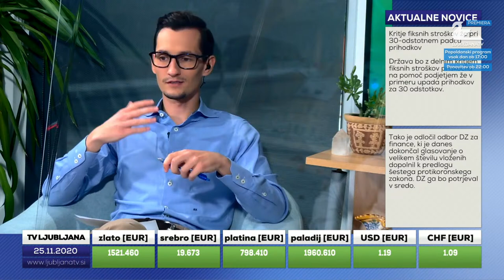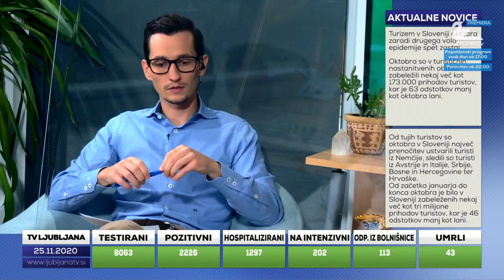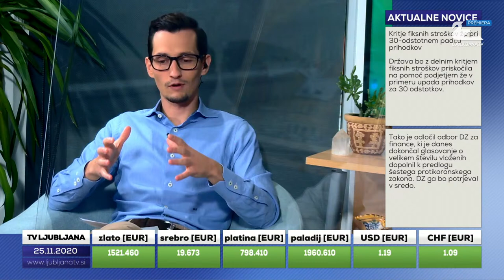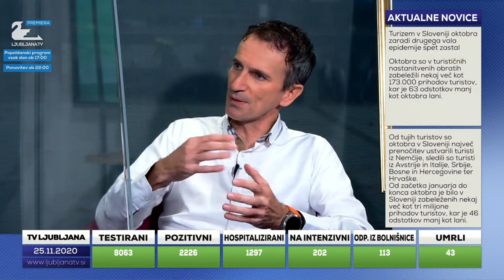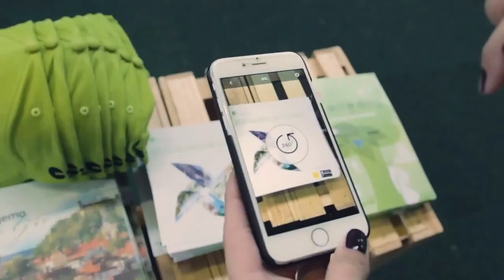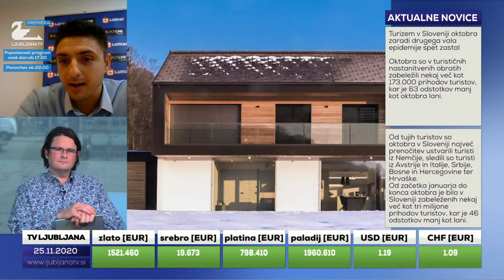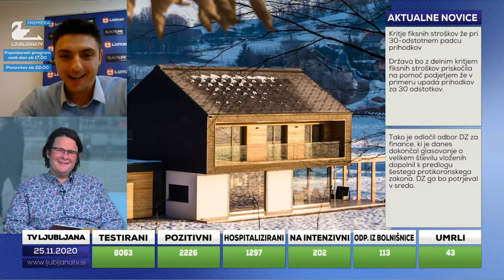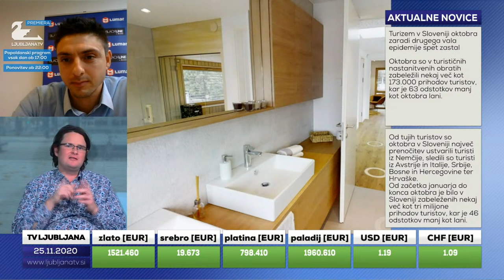Ljubljana TV popoldan - NEPREMIČNINE (Thomas Krelj, Lumar) - 2. oddaja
Voditelj:
Matej Koren

Gost:
Thomas Krelj (GZS)
Gašper Fistravec  (podjetje Lumar)

Tema je najemniški trg ter predstavitev Lumarjeve montažne hiše Primus 150.

COPYRIGHT DISCLAMER